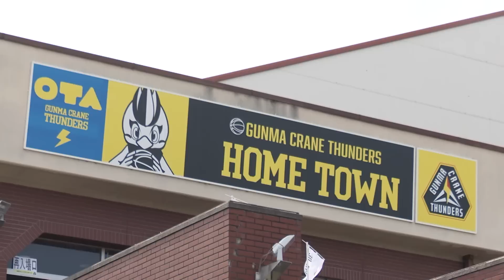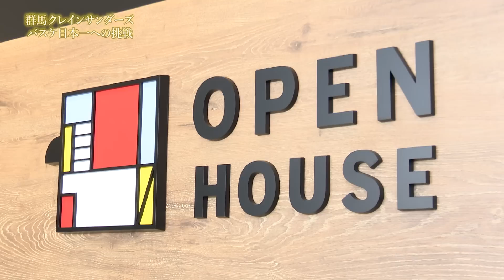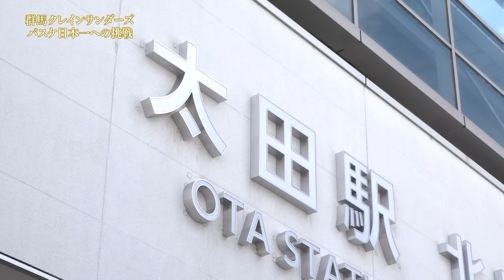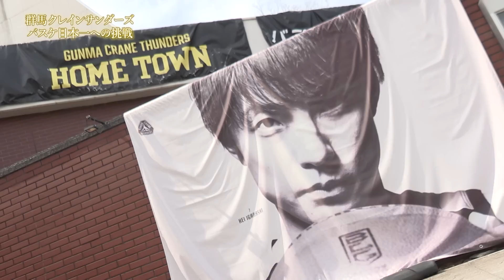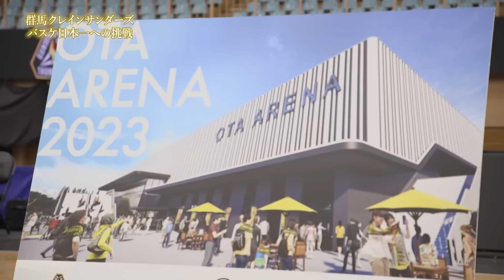5/8(日)放送！BS12 特別番組！「群馬クレインサンダーズバスケ日本一への挑戦」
群馬クレインサンダーズ　バスケ日本一への挑戦
5月8日（日）夕方4時30分～放送！

急速なスピードで進化を続ける、群馬クレインサンダーズ。当番組では、そんなチームの魅力と進化の秘密を迫るべく、選手やチーム関係者へインタビューを慣行。進化の道のり、これからのビジョンとは・・・。